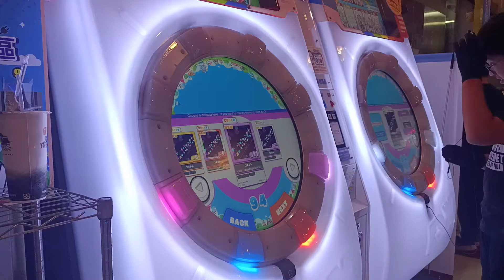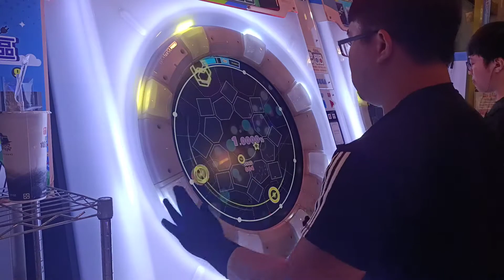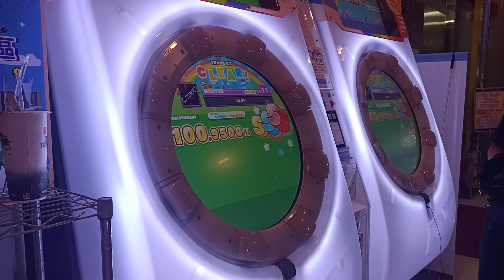【AP★5】MaiMai DX+ コネクト MASTER 手元參考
2020/8/3 PM:7:33 台中大里湯姆熊
☞Player:Beast914☜